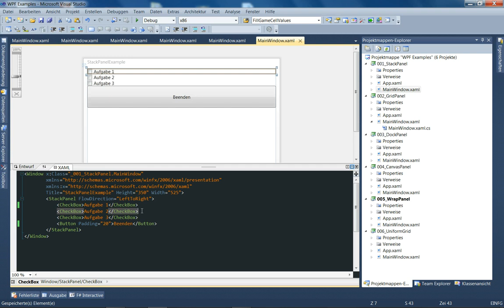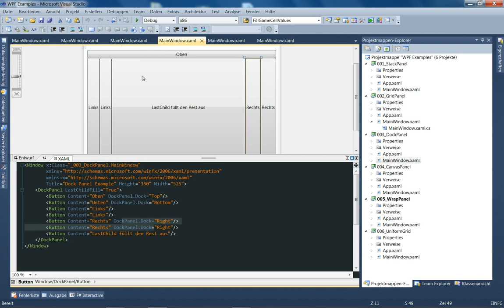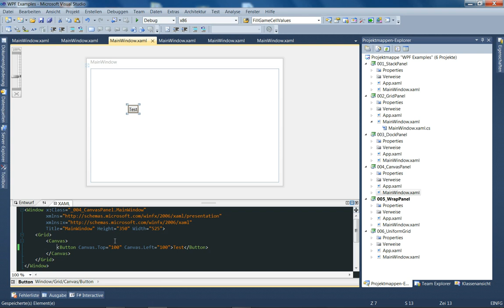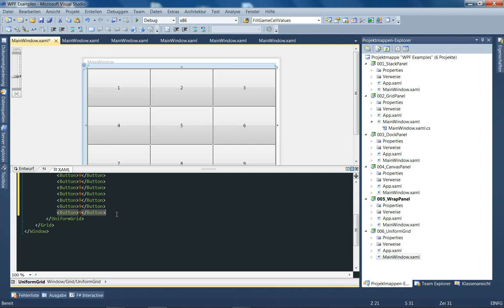WPF Tutorial - Stackpanel, Grid, Canvas, WarpPanel, DockPanel und UniformGrid -- Visual C# .NET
WPF Container wie das Stackpanel, Grid, WrapPanel, Uniformgrid oder Canvas sind Steuerelemente mit integrierten Layoutfunktionen. In diesem Tutorial gebe ich einen kurzen Überblick über die verschiedenen Möglichkeiten der einzelnen Container. Alle können mit den Eigenschaften Width und Height versehen werden sowie den beiden Eigenschaften Margin und Padding für den Außen- bzw. Innenabstand. Das Stackpanel wird dazu verwendet um Objekte vom Typ UIElement übereinander zu stapeln. Das bedeutet jedes Element kommt in eine neue „Zeile". Das Grid ist eine Art Tabelle. Ihr Aussehen und die Anzahl der Zellen wird über Row.Definitions und Column.Definitions bestimmt. Dem folgen die eigentlichen UI Steuerelemente wie Buttons, Labels oder Checkboxen. Diese wiederum erhalten ihre Position über sogenannte attached Properties. Das Uniformgrid ist in seiner Verwendung einfacher hier werden die enthaltenen Steuerelemente automatisch angeordnet und alle in der gleichen Größe dargestellt. Mittels der Eigenschaften Rows und Columns kann man die Darstellung anpassen der Rest geht vollkommen automatisch. Das Wrappanel funktioniert so ähnlich wie das Stackpanel mit dem Unterschied, dass die Elemente nicht Vertikal sondern Horizontal arrangiert und wenn nötig umgebrochen werden. Das Dockpanel ist relativ frei in seiner Verwendung. Hier wird den UIElement Objekten mittels Dockpanel.Dock die entsprechende Position zugeweisen. Dies kann sein Links (default), Rechts, Oben oder Unten. Die Eigenschaft LastChildFill veranlasst das Dockpanel das letzte Element welches ihm zugewiesen wurde in der Größe derart anzupassen, dass es den kompletten verbleibenden Zeichenbereich ausfüllt. Der Canvas Container ist eine freie Zeichenfläche. Hier können Elemente wie Ellipsen, Boxen oder sonstige Pixel genau positioniert werden. Man sollte den Canvas Container aber nur für Vektorgrafiken benutzen nicht für Steuerelemente wie Buttons, Checkboxen oder Textblock-Elemente. Die WPF Container selbst können auch ineinander verschachtelt werden so ist es Möglich ein Stackpanel zu erstellen, und ihm zuerst eine MenuBar zuzuweisen, dann ein Grid und zum Schluss eine Statusbar.